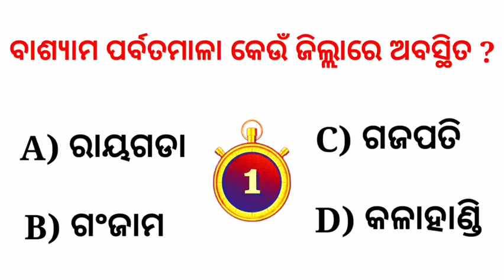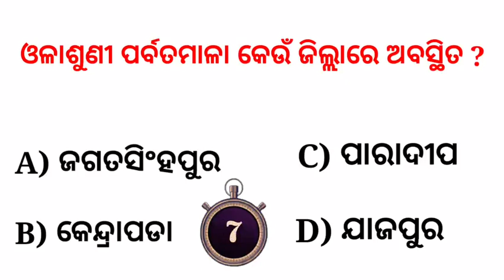ଓଡିଶାର ପର୍ବତ ମାଳା G.K Questions | Odisha GK | Odia GK | GK Questions & Answers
About This Video :
              In this video will be talk about interesting general knowledge questions. Which are Very important for your general knowledge.

1- GK
2- General Knowledge
3- Odia gk
4- Odia gk questions
5- Odia gk questions and answers
6- Odisha gk
7- Odisha gk questions and answers
8- Important gk questions and answers
9- Interesting gk questions and answers
10- Odia gk
11- Odia gk 2021
12- Odia gk 2022
13- Odia gk pdf
14- GK Quiz
15- BRGK Study
16- Khan Sir GK
17- GK in hindi
18- General Knowledge questions and answers
19- General Knowledge questions
20- Odisha GK
21- Odisha GK 2021
22- Odisha GK 2022
23- India GK in hindi
24- India GK in Odia
25- India GK in Odisha
26- GK by Gourav sir
27- GK police
28- GK IAS
29- GK IPS
30- IAS GK Questions
31- IPS GK Questions
32- Samanya gyan
33- Lucent GK
34- Lucent GK in hindi
35- Lucent GK in Odia
36- Lucent GK in Odisha
37- Lucent GK in 2021
38- Lucent GK in 2022
39- Lucent 100 questions
40- Lucent 1000 questions
41- GK today
42- GK by khan sir
43- Mo odia gk
44- Odisha Education 360
45- GK Class
46- General Knowledge Class
47- GK Video
48- General Knowledge Video
49- General Knowledge 2021
50- Laxmidhar Sir
51- Laxmidhar sir odia gk
52- BR GK study
53- BR GK Questions
54- BR GK Questions and answers
55- BR quiz
56- GK Challenge For You
57- Interested GK questions
58- Interested odia gk questions
59- Interested Odisha GK Questions
60- Important odia gk questions
61- Most important odia gk questions
62- Most important Odisha GK Questions
63- Sarkari naukri gk
64- Sarkari naukri General Knowledge
65- Competitive gk questions
66- Competitive exam gk
67- Competitive exam gk questions and answers
68- Competitive exam odia gk questions and answers
69- Competitive odia gk questions
70- Competitive exam Odisha GK Questions
71- Odisha SSC gk questions
72- Railway gk questions
73- Railway gk questions and answers
74- odia General questions and answers
75- Odisha General Knowledge questions and answers
76- India gk 2022
77- GK hindi Questions and answers
78- New odia gk
79- Odia Puzzle Test
80- GK sawal
81- GK Samany gyan
82- General Knowledge 2022